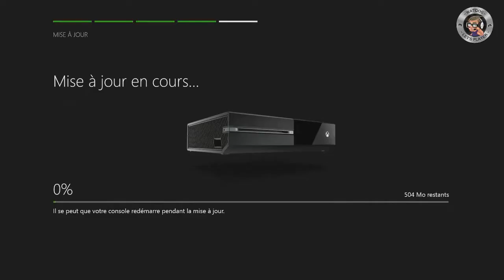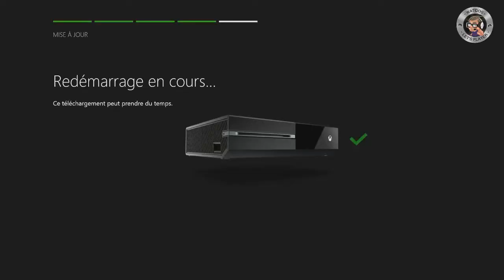HD | Xbox One | Bande annonce GameOver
Pour vous, nous avons réalisé un petit court métrage sur la Xbox One qui est enfin dans notre studio.
Et La Page Facebook pour les exclus et bonus !